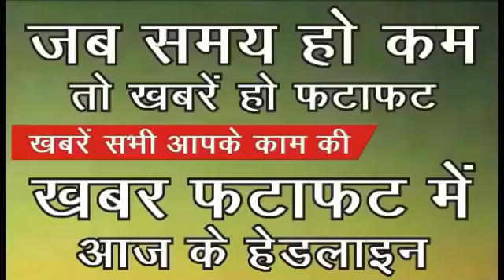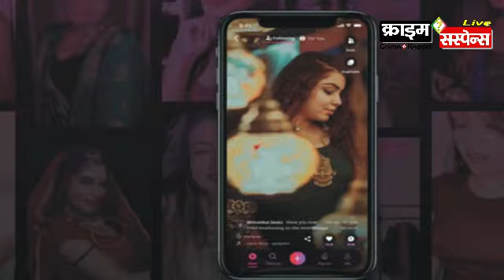24 August 2020 : उत्तर प्रदेश समाचार : UP Khabar Fatafat : Lucknow Khabar : Lucknow weather news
today breaking news : head line news : up weather
Lucknow news : लखनऊ समाचार : Khabar Fatafat : लखनऊ सहित उत्तर प्रदेश के सभी जिलों की खबरें फटाफट UP25 govt jobs in up, up me sarkari naukari, bijli vibhag,
Crime Suspense news network Lucknow : Lucknow Samachar : Lucknow weather report
Uttar Pradesh News ! Up News ! Aaj Ka Mousam ! Lucknow Weather ! Today Breaking News
लखनऊ : उत्तर प्रदेश : लखनऊ की ख़बर : उत्तर प्रदेश समाचार : लखनऊ वेदर mausam
जब समय हो कम तो खबरें हो फटाफट : सभी खबरें आपके काम की
खबर फटाफट में आज के हेडलाइन : उत्तर प्रदेश के सभी जिलों से समाचार

उत्तर प्रदेश समाचार : लखनऊ न्यूज़ डेस्क : लखनऊ न्यूज़ बुलेटिन, 24 अगस्त, lucknow news Bulletin

आज के समाचार ख़बर Aaj ke samachar aur khabar लॉकडाउन, स्पेशल बुलेटिन,
news desk Lucknow Uttar Pradrsh आज का ख़बर, आज का समाचार,
24 august ko uttar pradesh ke sabhi jilon ke samachar aur khabar

- क्राइम सस्पेंस न्यूज़ : लखनऊ : क्राइम सस्पेंस, crime suspense, न्यूज डेस्क, India, indian media, ghaziabad noida न्यूज डेस्क, lucknow news, up news, लखनऊ न्यूज, lucknow fatafat, lucknow khabar fatafat, up fatafat, up 25, up25, lucknow 25,